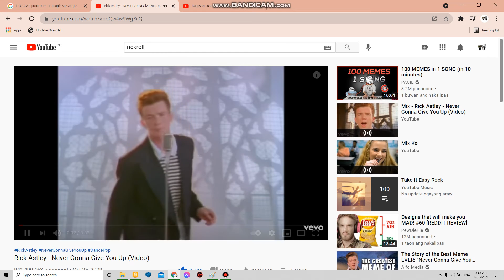Rage Scratch Project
looooooooooooooooooooooooooooooooooool